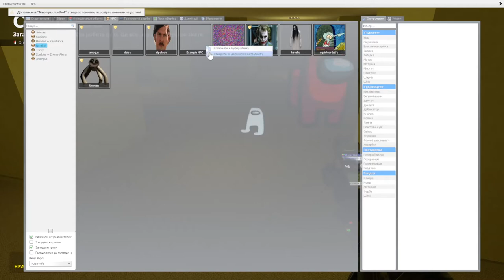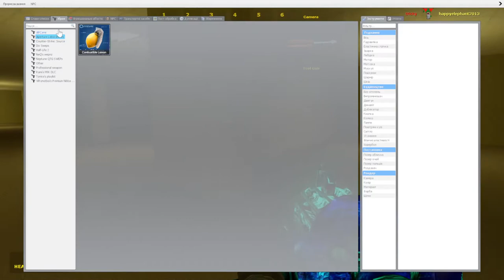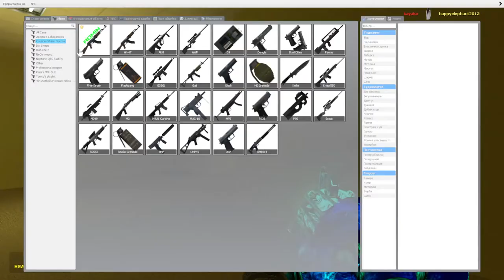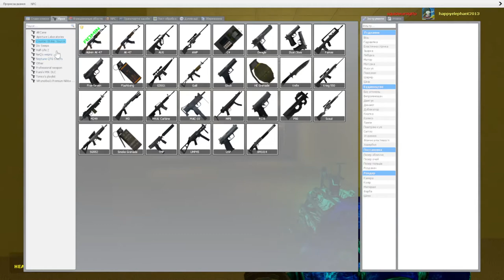GARRYS MOD ВТІКАЮ ВІД JOKER SCARY GHOST HORROR SPONGE BOB & SQUIDWARD AMONG US В THE BACKROOMS